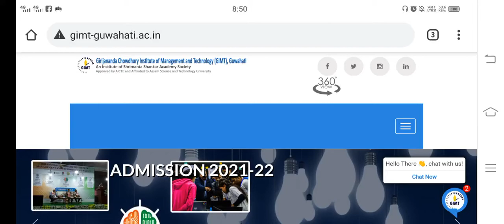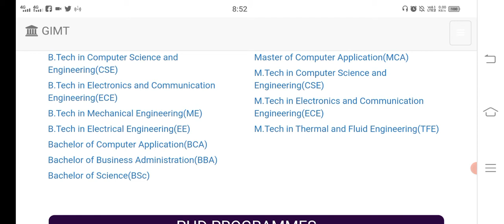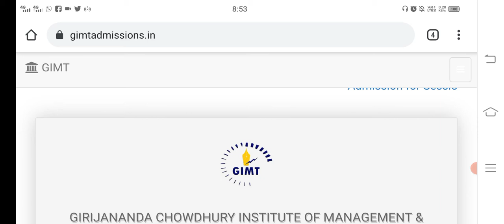GIRIJANANDA CHOWDHURY INSTITUTE OF MANAGEMENT & TECHNOLOGYDMISSION 2021-22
GIRIJANANDA CHOWDHURY INSTITUTE OF MANAGEMENT & TECHNOLOGY

ADMISSION 2021-22

Special thanks to : GIRIJANANDA CHOWDHURY INSTITUTE OF MANAGEMENT & TECHNOLOGY